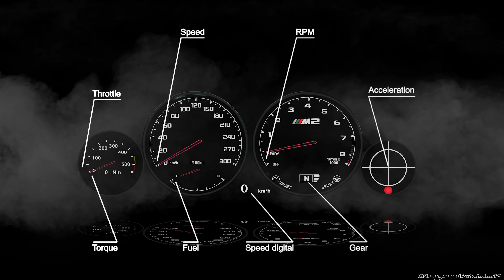BMW M2 Competition vs BMW 330e Touring +150-240 Insta360 DriveAnalyser RaceRender [4k]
Mini thirst thanks to plug-in hybrid! The new BMW 330e travels up to 60 kilometers electrically - and how does it perform on the Autobahn with all its combined power?...

00:00 Intro
00:27 Overview Data overlay
01:33 Data sheet Opponent
01:45 The Duel
04:57 Final Credits

Data comparison (stock):
Head to Head:
BMW M2 Competition (F87): 2979 cc I6 Biturbo (S55B30)
Weight: 1625 kg / 3583 lb
Max output: 302 kW / 405 bhp
Weight to Power ratio: 8.85 lb/bhp
Max torque: 550 Nm
Sprint 0-62mph: 4.4 s
Top speed: 155 mph (limited) / Optional: 174 (limited)

BMW 330e Touring (G21): 1998 ccm I4 Turbo (B48B20A)
Weight: 1955 kg / 4310 lb
Max output combustion: 135 kW / 181 bhp
Max output electric: 80 kW /  107 bhp
Max output combined: 215 kW / 288 bhp
Weight to Power ratio: 14.97 lb/bhp
Max torque combustion: 300 Nm
Max torque combined: 420 Nm
Sprint 0-62 mph: 5.8 s
Top speed: 143 mph

♫About Music
Credits:

Ethan Meixsell - Taking a Beating

Raw material captured with Insta360™ ONE X at 5.7k 360° 3D/30fps
OBDII Data captured by M Performance Drive Analyser
4k Data Overlay created with RaceRender 3.7.3 Ultimate